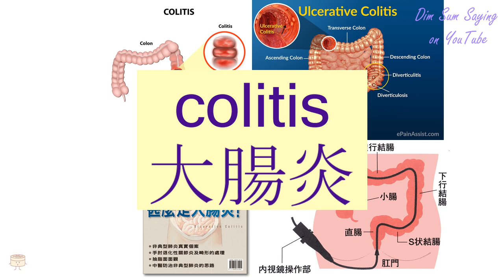"COLITIS" in Cantonese (大腸炎) - Flashcard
[daai6 cheung4 yim4] "COLITIS" in Cantonese (大腸炎) - Flashcard. Additional information about the word: colitis.